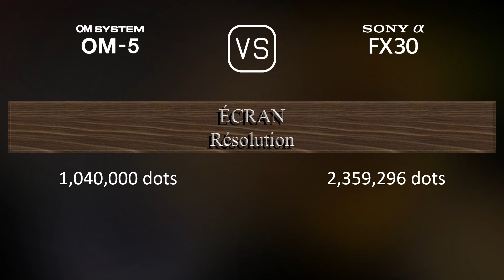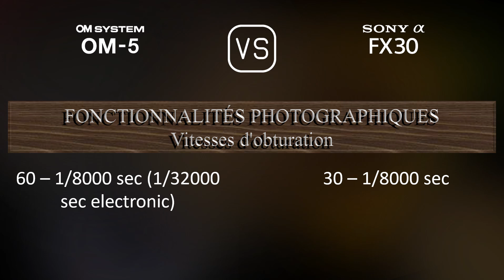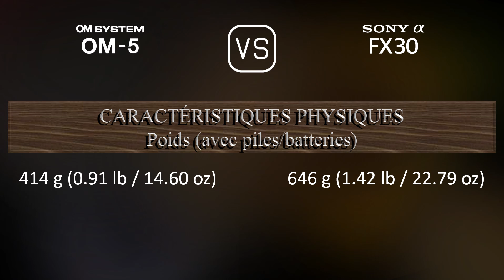OM SYSTEM OM-5 vs. Sony FX30: Une Comparaison de Caractéristiques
Cette vidéo fournit un aperçu des fonctionnalités du OM SYSTEM OM-5 et du Sony FX30 dans une comparaison de caractéristiques (comparison of specifications).

00:25 LANCEMENT
00:33 BOÎTIER
00:40 CAPTEUR D'IMAGE
01:01 IMAGE
01:16 OPTIQUE ET MISE AU POINT
01:41 ÉCRAN
01:58 VISEUR
02:13 FONCTIONNALITÉS PHOTOGRAPHIQUES
03:06 FONCTIONNALITÉS VIDÉOGRAPHIQUES
03:20 STOCKAGE
03:24 CONNECTIVITÉ
03:49 CARACTÉRISTIQUES PHYSIQUES
04:07 AUTRES CARACTÉRISTIQUES